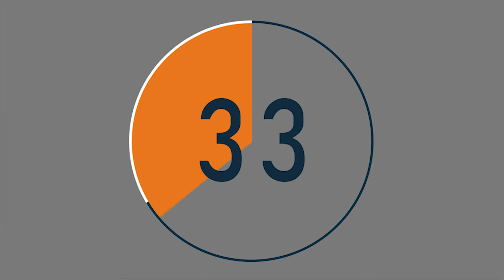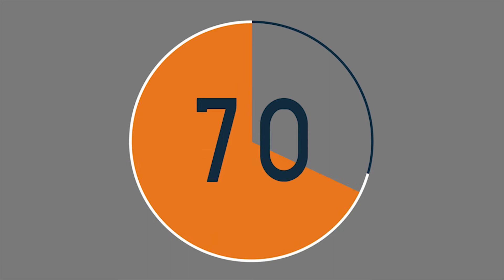100 Seconds Animated Countdown Template | Free After Effects Template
100 Seconds Animated Countdown Template | Free After Effects Template

*Adobe Creative Cloud All Apps
*Adobe Photoshop Elements
*Adobe Premiere Elements
*Adobe Photoshop & Premiere Elements
*Sony VEGAS Pro